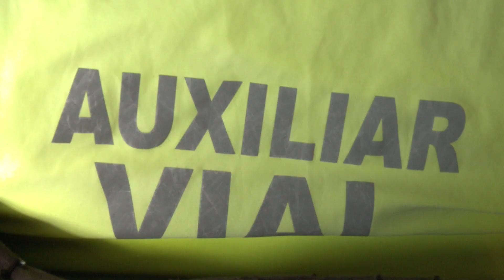Accesible. Abraham Sánchez Beltrán, Auxiliar vial, Mielomelingocele / Bloque 2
Un programa incluyente, en el que abordamos las distintas discapacidades para conocer y empatizar con la gente que lo vive. Conoceremos sus inquietudes y perspectivas para crear una conciencia colectiva y saber cómo abordar la discapacidad, además de generar conciencia entre la sociedad.